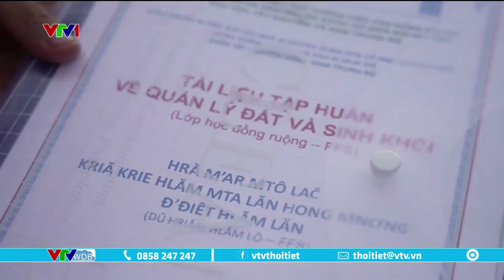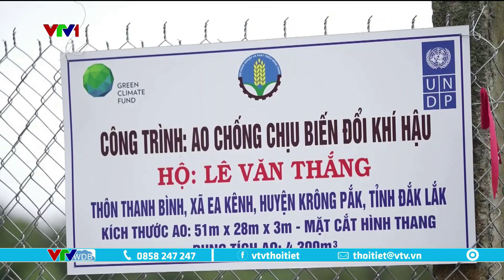Tây Nguyên sẵn sàng trước mùa khô | VTVWDB